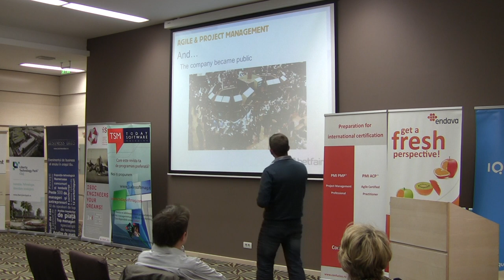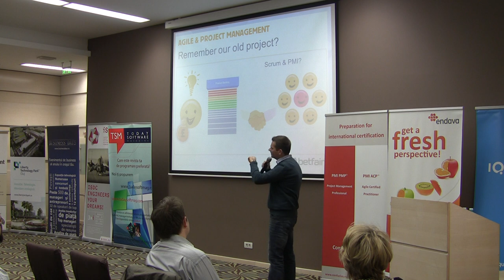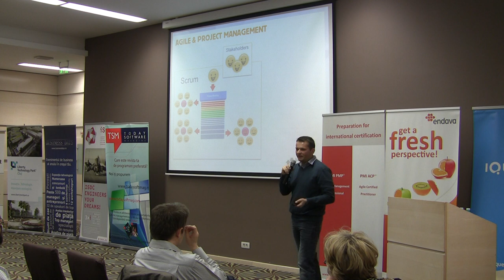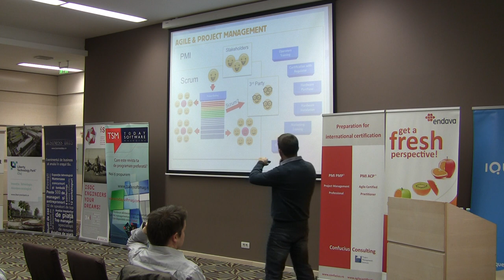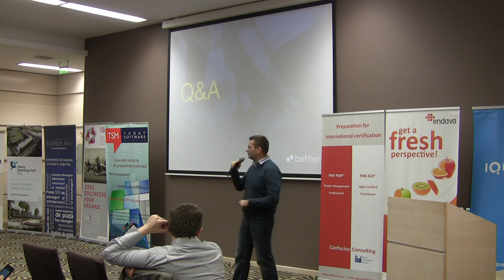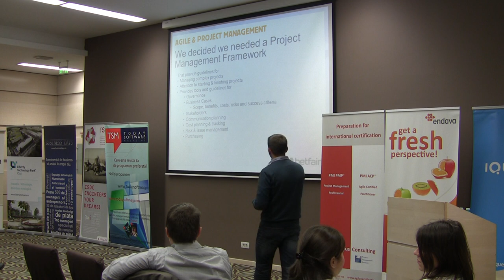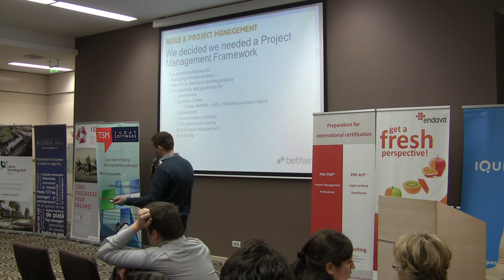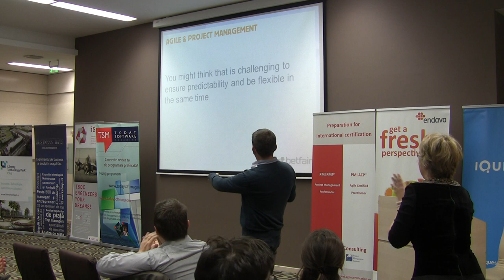Agile and Project Management - Mihai Popa (Betfair)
"Agile & Project Management methodologies -- do they go together like water and oil or like horse and carriage?"
"Why bother with heavy Project Management Processes? Do we need any Project Manager methodology at all?"
"Agile is motivating, Agile is fun, Agile empowers the team, Agile gives flexibility!"
"Project Management is old fashioned, rigid and deprecated!"
How are we answering all the above at Betfair?